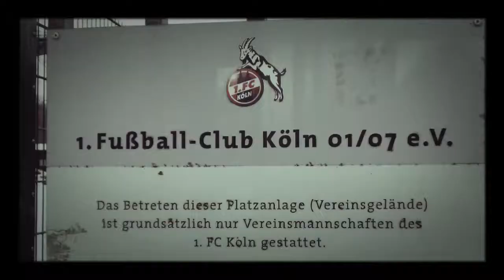In Köln mit der TuS Koblenz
Erstellt mit Google+ Auto Effekt

Alle Rechte an diesen Fotos gehören Simon Friedrich